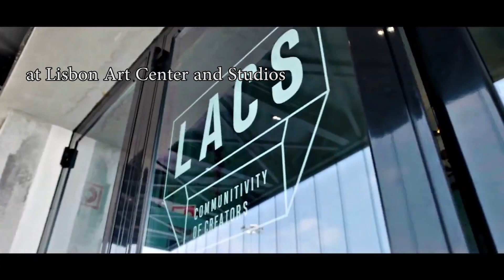8 & 9 MARCH - Lisbon Short-Film Rendezvous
Free Entrance, from 14h to 23h,
at LACS, Lisbon Art Center and Studios.
Cais Rocha Conde de Óbidos, 1350-352, Lisbon